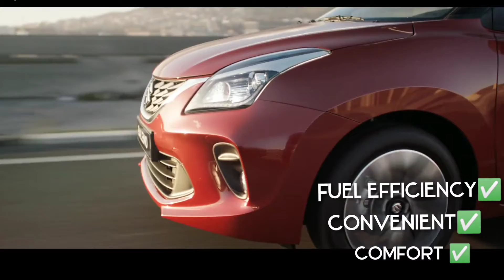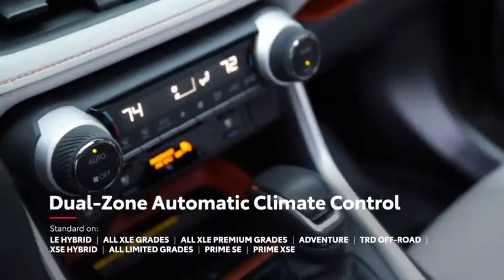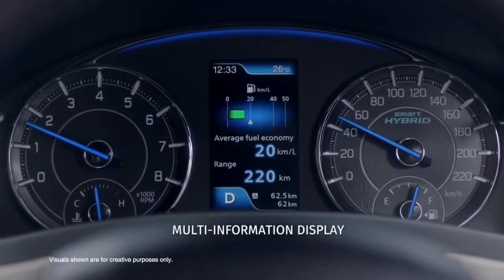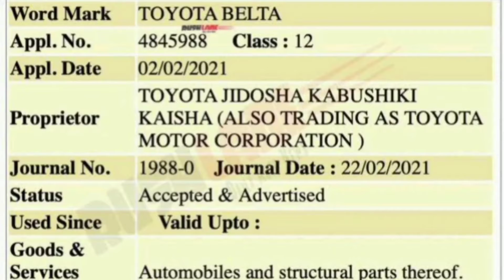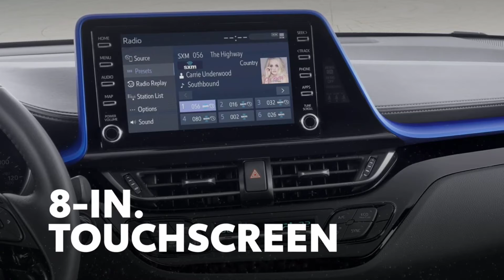TOYOTA UPCOMING CARS IN 2022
hope you enjoy my video! checkout the playlist for more .

in this video :: i am going to show you some of the toyotas upcoming cars in 2021, also Toyota is expected to launch 8 cars in the year 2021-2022. Toyota C-HR, Toyota Yaris 2021 and Toyota Corolla 2021 are launching soon in India at an estimated price of Rs. 17.00 Lakh, Rs. 9.00 Lakh and Rs. 15.00 Lakh, respectively.

must have accecories for your car

best modification accecories for your car